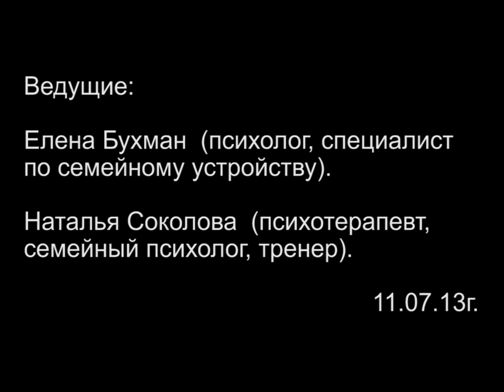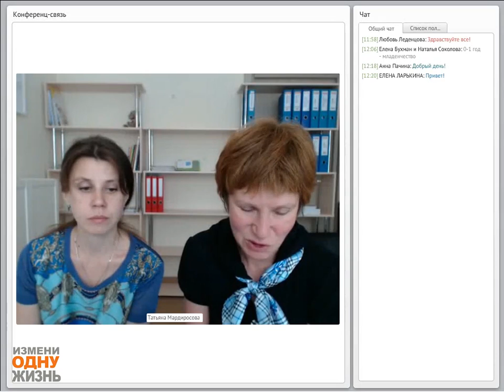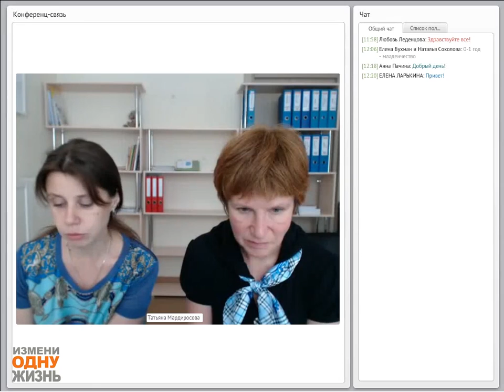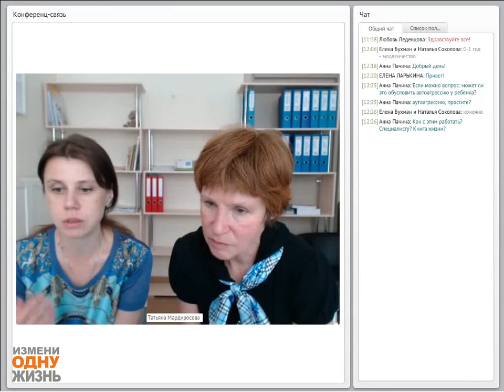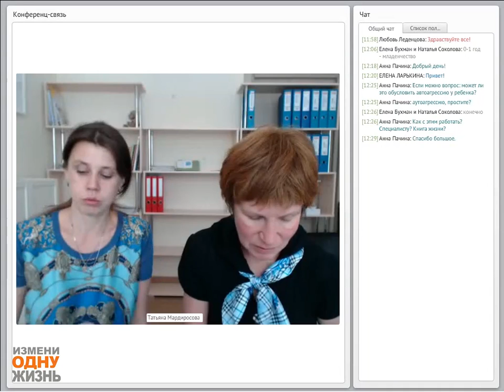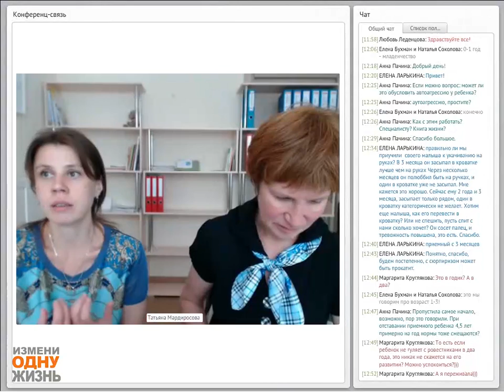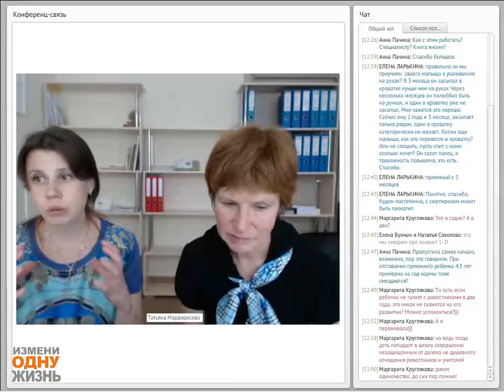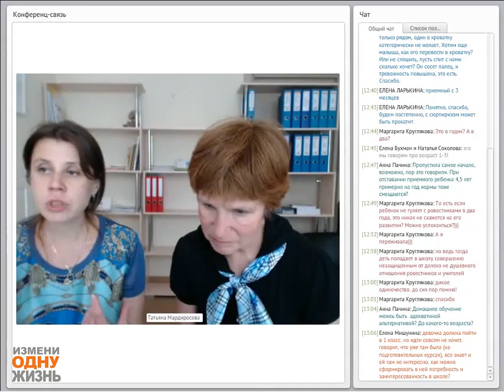14 вебинар. Распространенные родительские заблуждения относительно развития и воспитания детей.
14 вебинар. Распространенные родительские заблуждения относительно развития и воспитания детей.